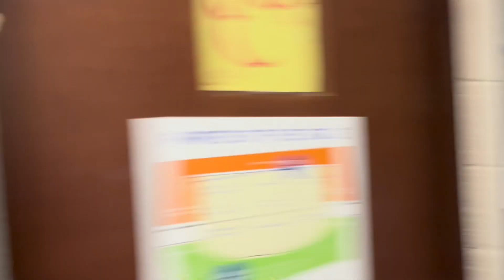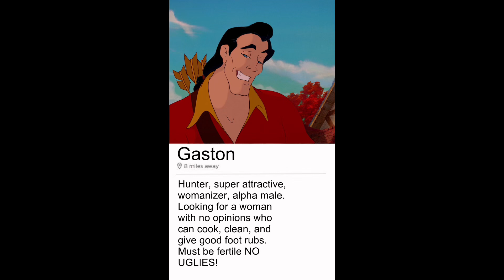Beauty and the Beast Vlogs EP 4: Headshots!